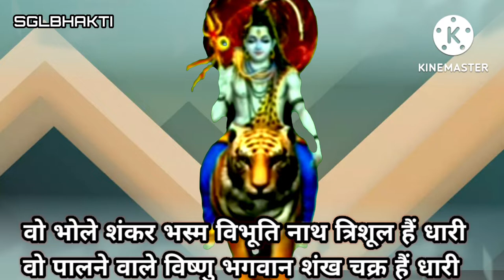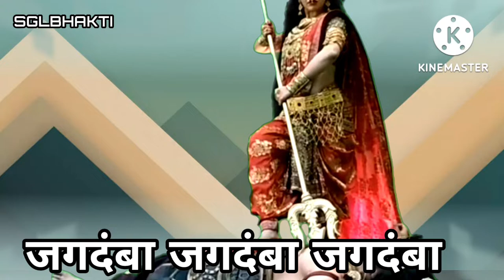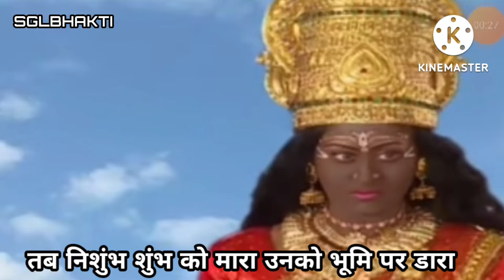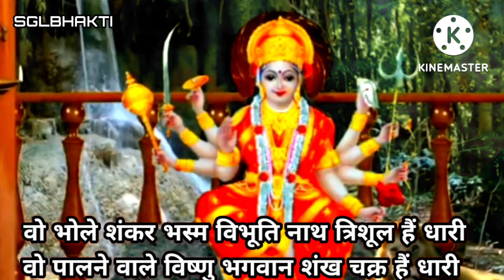नवरात्रि स्पेशल:mata rani ke hit bhajan: वो भोले शंकर भस्म विभूति नाग त्रिशूल हैं धारी Vimla Devi ke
vo Bhole Shankar bhusm vibhuti nag trishul hai Dhari
वह भोले शंकर भस्म विभूति नाग त्रिशूल है धारी
विमला देवी के भजन,
SGLBHAKTI,
एसजीएल भक्ति,
mata rani ke hit bhajan,
 mp3 download - mr jatt,
माता रानी के भजन लिखे हुए,
Mata Rani ke bhajan Hindi mein,
माता रानी के भजन हिंदी में,
Mata Rani ke gharelu bhajan,
माता रानी के घरेलू भजन,
Mata Rani ke naye bhajan,
माता रानी के नये भजन,
Mata Rani ke bhajan padhne wale,
माता रानी के भजन पढ़ने वाले,
Durga Mata Rani ke bhajan,
दुर्गा माता रानी के भजन,
Mata Rani ke Bhajan DJ mein,
माता रानी के भजन डीजे में,
Mata Rani ke bhajan Navratri,
माता रानी के भजन नवरात्रि,
Mata Rani ke new bhajan PDF,
माता रानी के न्यू भजन पीडीएफ,
माता रानी के भजन फ्री डाउनलोड MP3,
Mata Rani ke chhand,
माता रानी के छंद,
माता रानी के भजन ढोलक वाले लिरिक्स
माता रानी की आरती,
Vimla Devi ke bhajan,
लेखिका- विमला देवी
गायिका- अनामिका- मौर्य
 संगीत- सुमेर सिंह